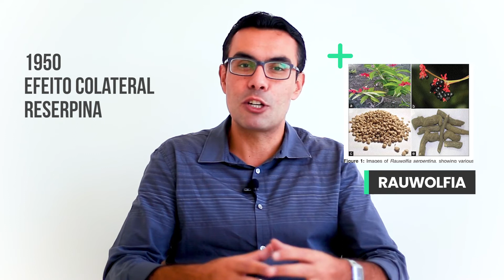Série Antidepressivos - Ep1 - A origem dos antidepressivos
Essa é a primeira parte de uma série de 4 vídeos onde, de uma maneira contextualizada, faço um breve histórico do desenvolvimento dos fármacos antidepressivos na história da medicina.